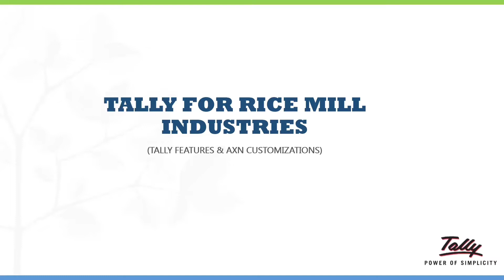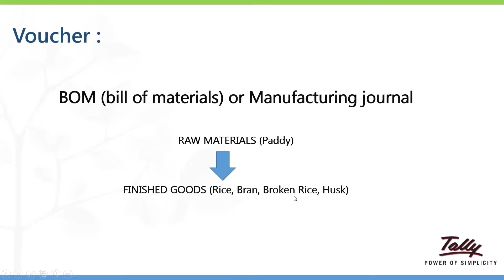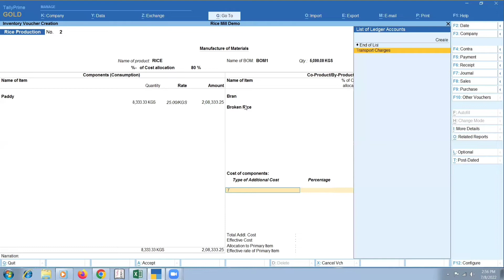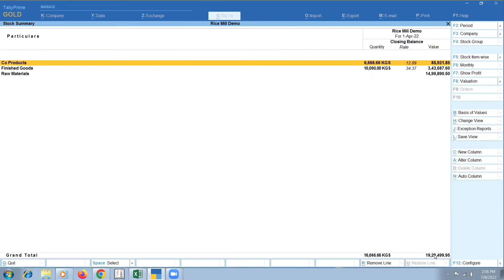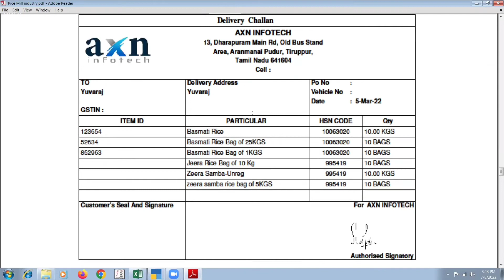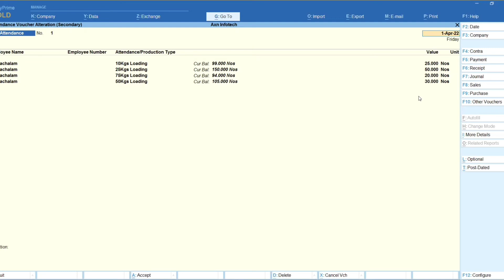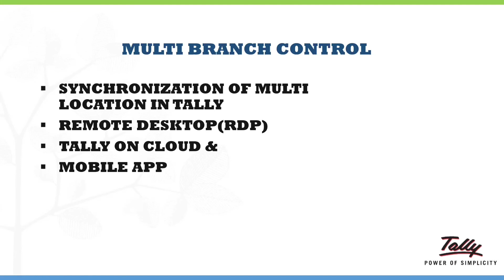Tally For Rice Industries | TallyPrime | Tamil (AXN Infotech)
For further Support Contact
AXN Infotech
 Tirupur | Coimbatore | Erode | Salem | Madurai | Trichy | Chennai | Kumbakonam